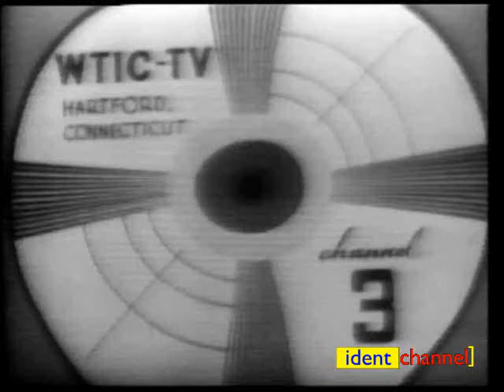WFSB 3 (CBS) 1957 - 2009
WFSB's studios and offices are located in Rocky Hill, Connecticut, and its broadcast transmitter is based on Talcott Mountain in Avon, Connecticut. Syndicated programming on WFSB includes: Entertainment Tonight, The Dr. Oz Show, Inside Edition, and Live with Kelly.

1957 - WTIC-TV HARTFORD CONNECTICUT channel 3
1960 - WTIC 3 TV
1966 - WTIC-TV channel 3
1974 - WFSB-TV 3 HARTFORD
1976 - EYEWITNESS NEWS LIVE EYE 3
1980 - THE ONE & ONLY 3
1982 - 3 Silver Celebration (Great Moments)
1984 - The One & Only 3
1985 - We've Got The Touch 3
1987 - CBSPIRIT WFSB 3
1989 - WFSB
1990 - WFSB 3
1994 - cbs WFSB 3
1996 - Keep On Eye On Us 3
2001 - 3 On Your Side
2004 - 3 (new 3 logo)
2005 - EVERYWHERE, EYEWITNESS NEWS 3
2007 - WFSB: CONNECTICUT'S FIRST CHOICE
2009 - 3 WFSB HARTFORD NEW HAVEN

© WFSB 3